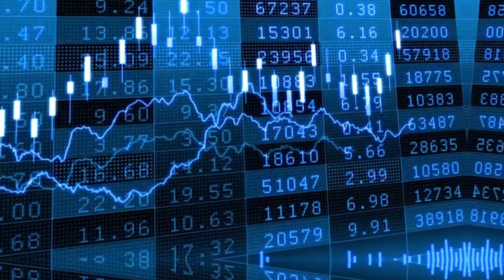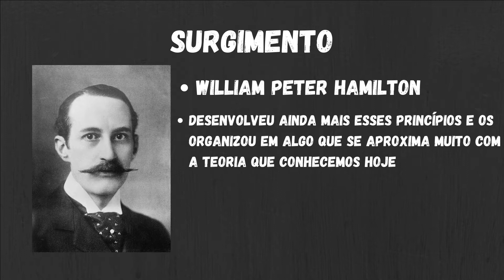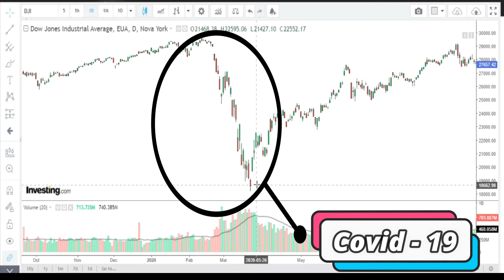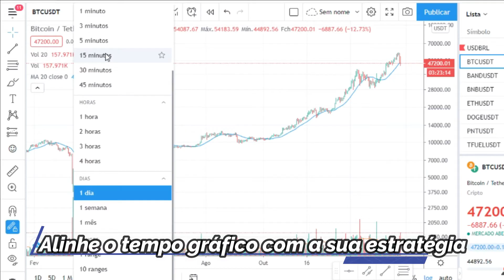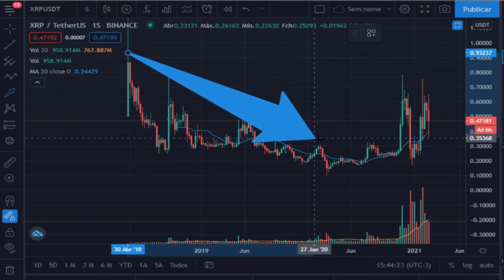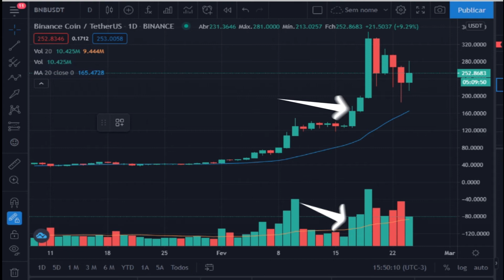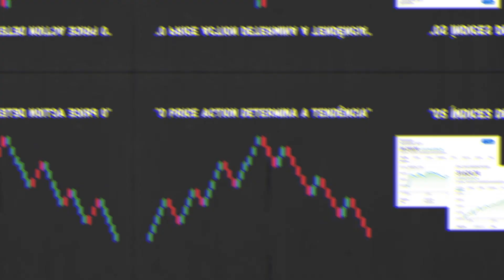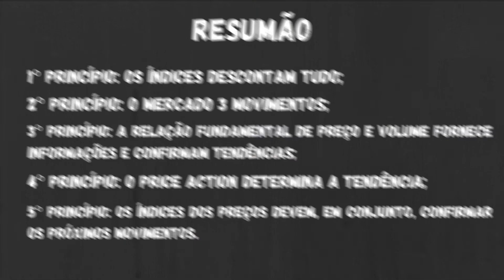A Teoria de DOW - Análise Técnica Explicada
Fala pessoal, nesse vídeo falo sobre a teoria mais importante do mercado financeiro, a teoria de Charles Dow.